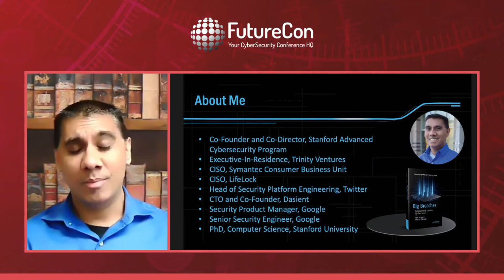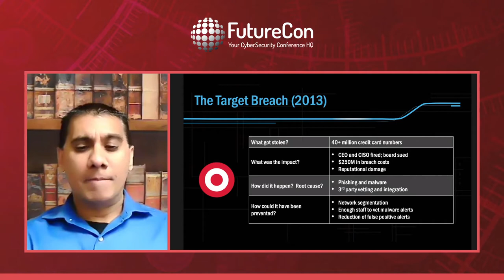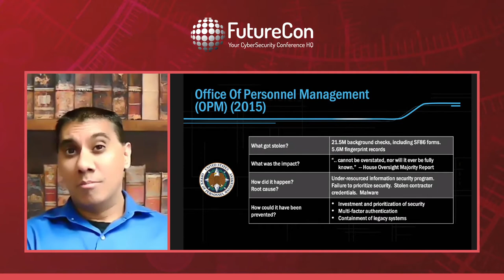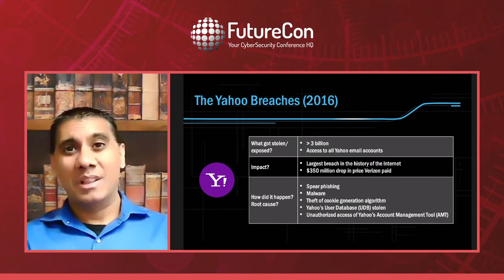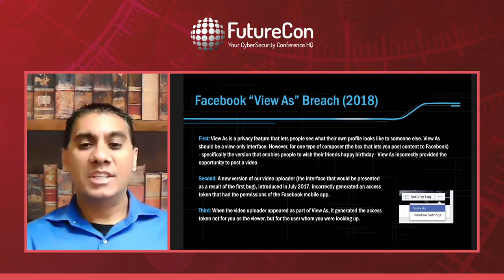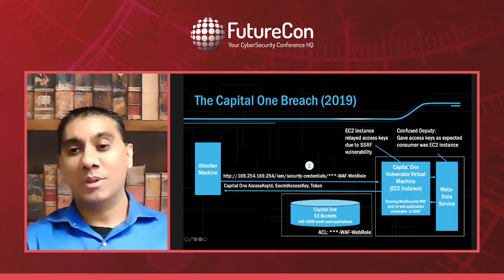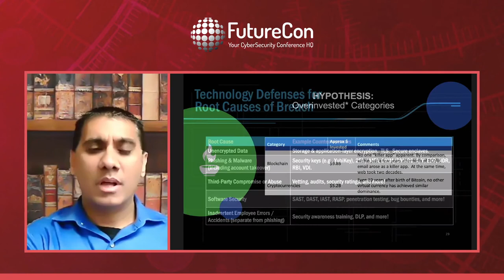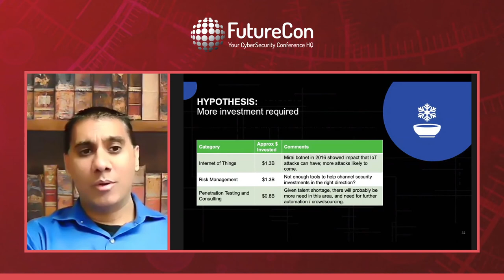Dr. Neil Daswani | Omaha Central CyberSecurity Conference April 21st, 2021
Keynote speaker Dr. Neil Daswani, Director Stanford Advanced Cybersecurity, discusses '"The Biggest Breaches and What They Mean for the Future of Cybersecurity".